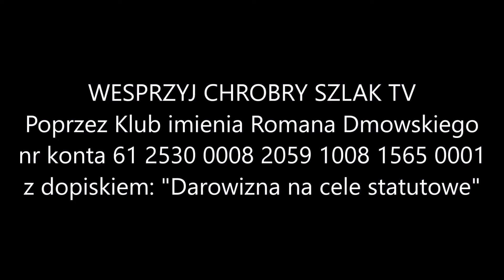Z kalendarza liturgicznego: 15 listopada - św. Alberta Wielkiego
Św. Albert pochodził z rycerskiego rodu von Bollstädt ze Szwabii. W czasie studiów w Padwie wstąpił do Zakonu Kaznodziejskiego. Wykładał na wielu uniwersytetach, głównie w Paryżu i w Kolonii, gdzie jego słuchaczem był św. Tomasz z Akwinu. W roku 1260 został mianowany biskupem Regensburga. Po dwu latach zrezygnował z rządów diecezją i resztę pracowitego życia spędził w Kolonii. Zmarł 15 listopada 1280 roku. Zostawił bogatą spuściznę naukowa z dziedziny teologii, logiki, metafizyki, etyki, matematyki i nauk przyrodniczych. Bogaty zakres jego wiedzy zjednał mu nazwę «doktora powszechnego». Jest patronem nauk przyrodniczych.

Lekcja z Listu świętego Pawła Apostoła do Tymoteusza.
Najmilszy: Zaklinam cię przed Bogiem i przed Jezusem Chrystusem, który będzie sądził żywych i umarłych, przez przyjście Jego i przez Jego Królestwo – głoś naukę, nalegaj w porę czy nie w porę, przekonywaj, proś, karć ze wszelką cierpliwością i nauką. Bo nadejdzie czas, że zdrowej nauki nie ścierpią, ale według swych pragnień zgromadzą sobie nauczycieli, a żądni tego, co łechce ucho, odwrócą słuch od prawdy i obrócą się ku baśniom.
Ale ty czuwaj, znoś wszystkie trudy, pilnuj obowiązku głosiciela Ewangelii, posługę swoją wypełniaj. Bądź rozsądny. Bo ja już się gotuje do przelania krwi mojej w ofierze i czas rozwiązania mego nadchodzi. Toczyłem dobry bój, zawodu dokonałem, wiary dochowałem. Na ostatek odłożony mi jest wieniec sprawiedliwości, który mi wręczy Pan, sędzia sprawiedliwy, w on dzień; a nie tylko mnie, ale i tym, którzy miłują przyjście Jego.

Słowa Ewangelii świętej według Mateusza.
Onego czasu: Rzekł Jezus uczniom swoim: «Wy jesteście solą ziemi. A jeśli sól zwietrzeje, czymże się solić będzie? Na nic się więcej nie przyda, jeno aby była precz wyrzucona i podeptana przez ludzi. Wy jesteście światłością świata. Nie może skryć się miasto na górze leżące. Ani też nie zapalają świecy i nie kładą jej pod korzec, ale na świeczniku, aby świeciła wszystkim, którzy są w domu. Tak niechaj świeci światłość wasza przed ludźmi, aby widzieli dobre czyny wasze i chwalili Ojca waszego, który jest w niebiesiech. Nie mniemajcie, żem przyszedł rozwiązywać Zakon i Proroków: nie przyszedłem rozwiązywać, ale wypełnić. Zaprawdę bowiem powiadam wam: Dopóki nie przeminą niebo i ziemia, ani jedna jota, ani jedna kreska nie zmieni się w Zakonie, aż się wszystko wypełni. Kto by tedy przestąpił jedno z tych przykazań najmniejszych i tak by ludzi nauczał, będzie zwany najmniejszym w Królestwie Niebieskim. A kto by wypełniał i nauczał, ten będzie zwany wielkim w Królestwie Niebieskim».